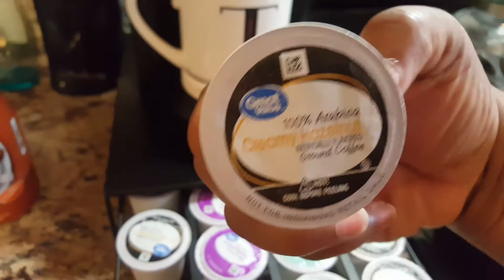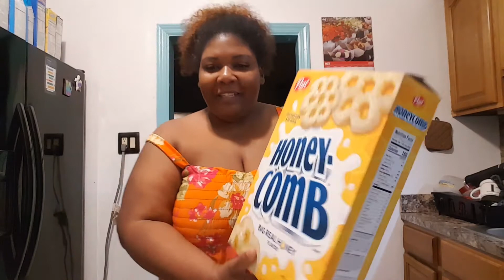QUARANTINE ROUTINE | I LEARNED A COOL TRICK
Hey Y'all!!! So here's a day in my Quarantine life! I really hope y'all enjoy this video.